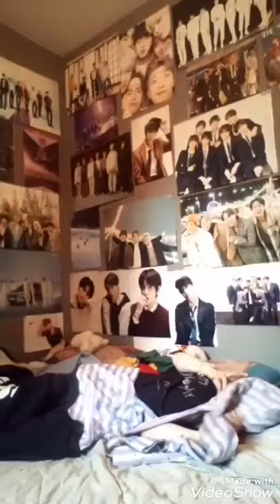Imitation Drama BTS ( aux dortoir ) ( ranger sois même )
Se n'est pas une moquerie, ma fille adorent faire comme eux ( BTS )